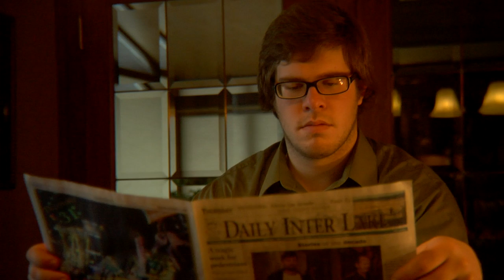Blueberry Muffin Tops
This was an entry for a contest that East E. Productions created for Malt-O-Meal, who was hosting for their cereal "Blueberry Muffin Tops". The commercial had to show how you get a blast of blueberry energy when eating these delicious sugar coated oats.